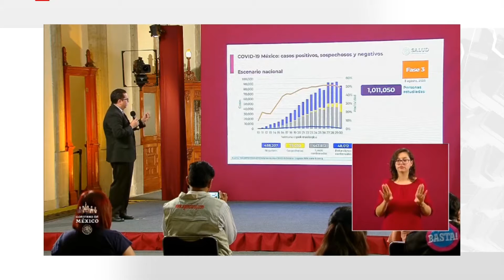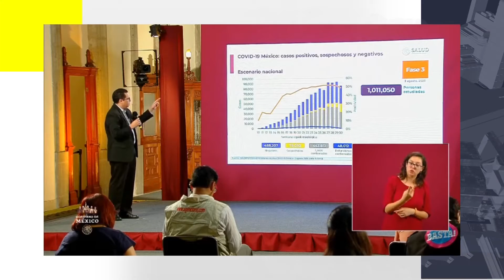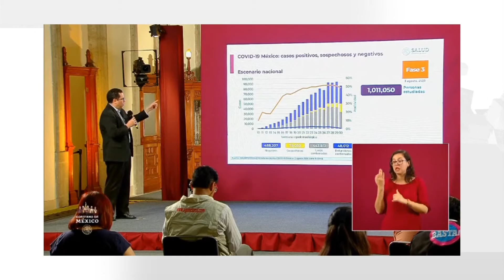COVID MEXICO 04 08 2020